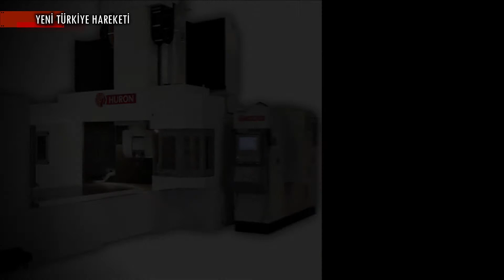Küçükpazarlı Aerospace MMU ve Hürjet İçin Kuruluma Başladı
KISA HABER METNİ :

Küçükpazarlı Aerospace firması Türk Havacılık ve Uzay Sanayii tarafından geliştirilen Milli Muharip Uçak ve Hürjet uçaklarının kritik parçalarının üretiminde kullanılacak olan Huron KXG 45 İşleme Merkezi’nin kurulumuna başladı.

Fransız Huron firmasından tedarik edilen 5 eksen işleme kabiliyetli yeni işleme merkezi, 1400x2300x4500 mm ölçülerinde hassas işlem yapabilme kabiliyetine sahip.

2023 yılında fabrikadan çıkış töreni icra edilecek olan MMU ve aynı tarihte ilk uçuşunu yapması planlanan Hürjet projelerine dair detaylar ortaya çıkmaya devam ediyor.

BİZ KİMİZ?